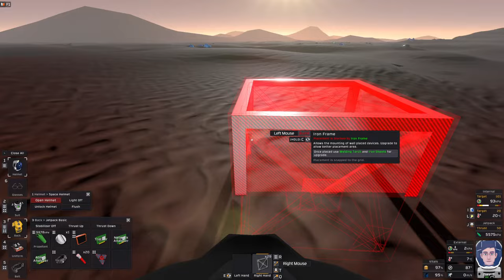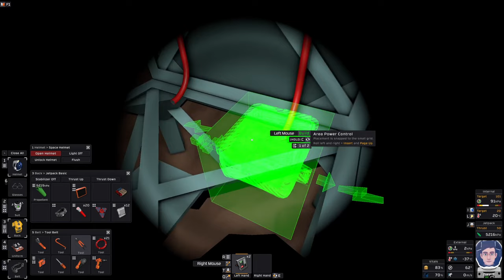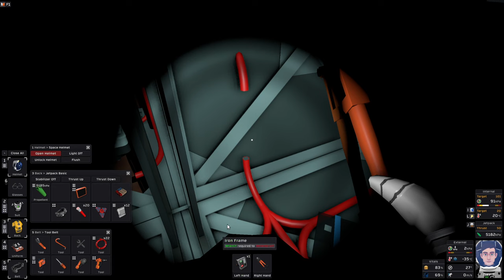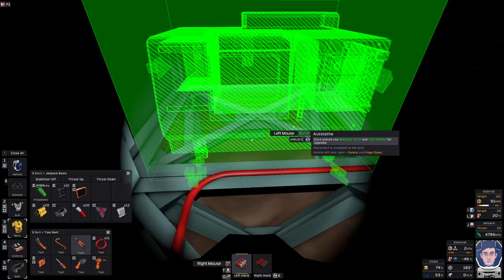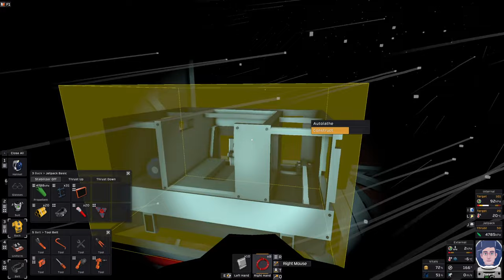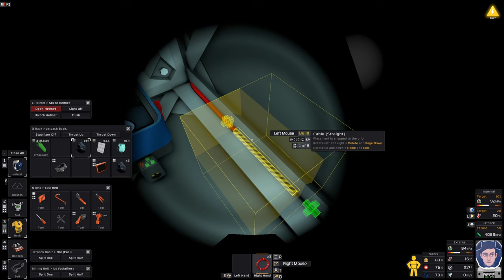Mastering Space Survival: Your Ultimate 2024 Stationeers Starter Guide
A lot of updates have happened since I made my original Stationeers starter tutorial in 2022 and some of the things I show in that may no longer work, so I decided to make a 2024 version.

In this video I show you how to use your first hour in space survival game Stationeers to make sure you have the basics you will need for survival. This is not a "quick-start" guide - there are a great many tasks to do.

However, if you are a beginner, it will give you enough direction during your first hour so that you get from lander full of supplies to the beginnings of the space station you always wanted - without freezing, starving, dying of thirst, or "soft locking" yourself by wasting resources before you can replenish them.

In 60(ish) minutes you'll learn how to:
* Build a starter base: Lay the foundations for you future base with a simple, repeatable layout
* Secure your key supplies: Ensure you get everything off the landers before they are destroyed by storms
* Set up basic power: Get some early power generation going to keep you suit battery charged and run a simple base
* Set up smelting and basic building machinery: Crafting essentials for your base
* Mining Strategy: Not sure what ores to prioritize? I’ve got the answers
* Set up an airlock: Simple when you know how, but the first real engineering challenge you'll face as a Stationeer
* Pressurise your base using local resources: How to quickly use locally mined ices to get your base habitable and save those pure gases from your lander for later use
* Produce fresh water from local ice: Because that tank you arrived with isn't going to last forever
* Warm and clean the atmosphere to make it safe for plants and humans: Get the temperature just right and remove the flammable and toxic gases that will kill your food crop before you can eat it
* Start your first crops growing: Get hydroponics set up and your grow lights working so you can plant your first crop
* Make your first steel: Most of the most advanced machinery and equipment you need requires steel to make so forging your first ingot is a key milestone, and will give you the infrastructure you need to also make solder, electrum, invar and constantan

By the end of this video you'll have everything you need to replenish your power, food, air and water and have the basis for making the advanced materials you'll need to get started on the space hab of your dreams!

If you've just bought the game on Steam and aren't sure if you'll like it, you can complete this build within your "first 2 hours" time window. If you've owned the game for a while and not really got into it, hopefully this will give you a springboard to get started. And if you've owned the game for ages and got hundreds of hours, I hope you can still enjoy it, even if only for the bit where I forget to shut my helmet :)

There's a lot of information in this first hour and I do a lot of tasks in parallel to avoid any time wasting. As a result, you may find my specific "How To" videos for individual steps are slower paced and more modular and therefore easier to follow, but bear in mind they date from 2022 and you may notice some changes in this later version. (I will be remaking them when I get time)

The game is still in active development and systems may change in future, so you'll need to check the details but this guide will give you a good overview of the main tasks you'll need to perform in the first hour to secure your survival in your new home.